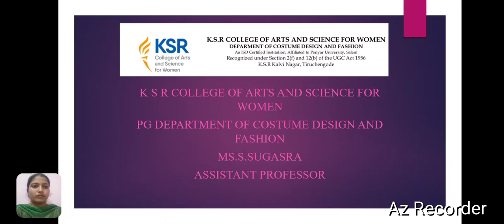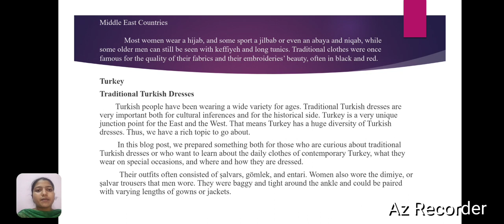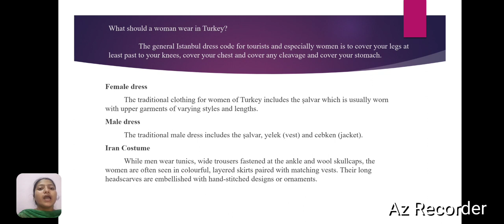LCS : World Costumes Unit V | Ms. S.Sugasra | CDF